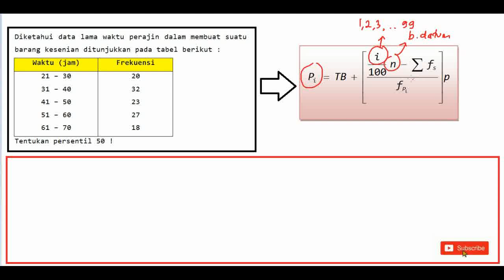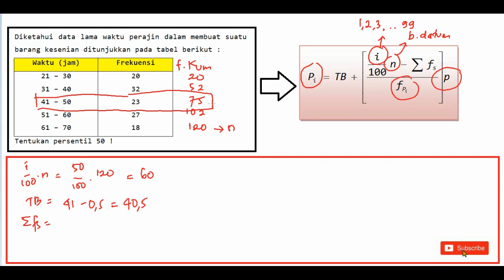PERSENTIL DATA KELOMPOK